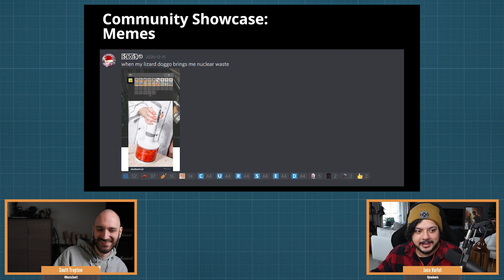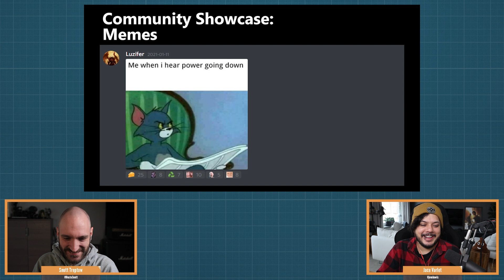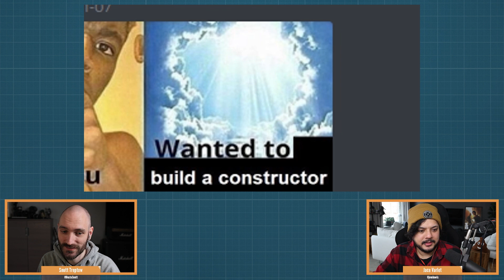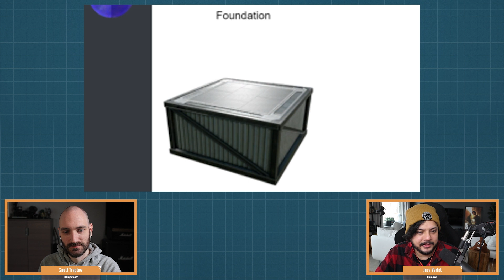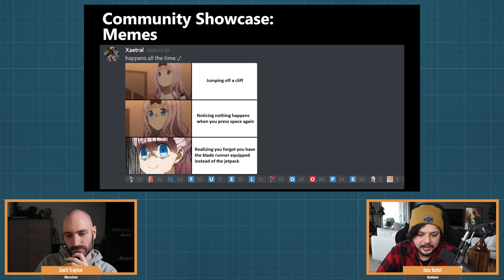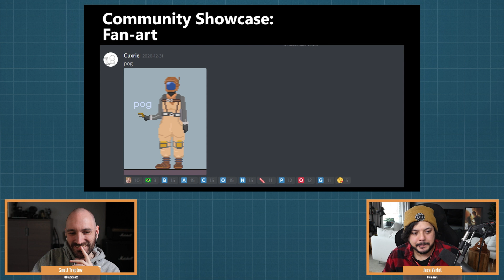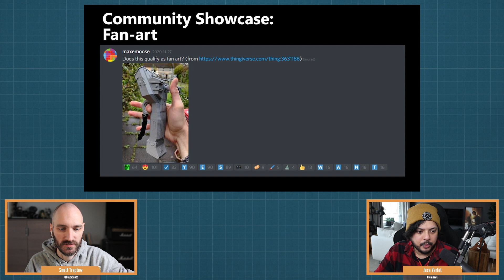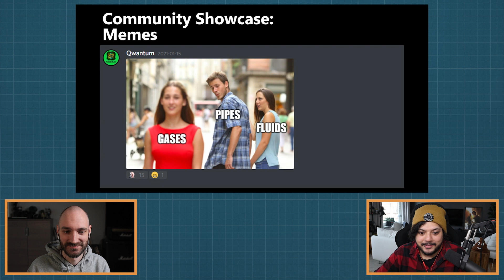Checking out Discord MEMES and FAN ART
checking out the all the good good our discord has to offer